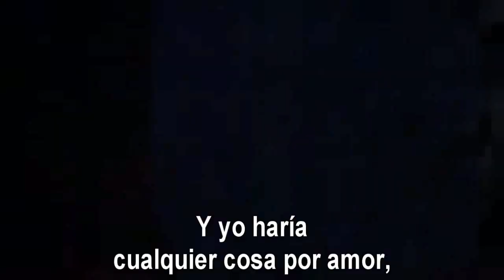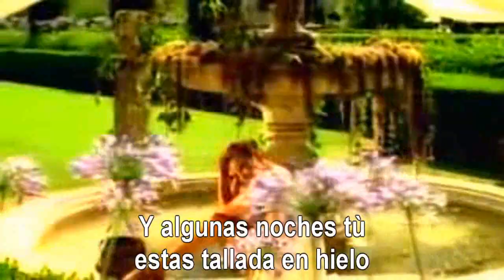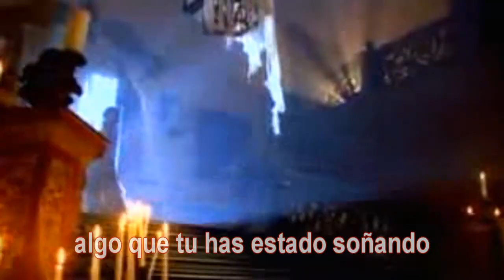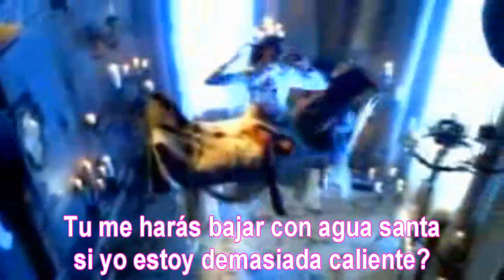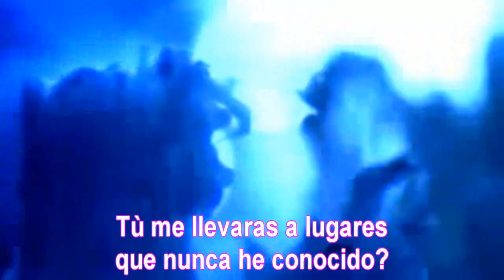Meat Loaf I'd do anything for love subtitulos en español HD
Meat Loaf (* 27 de septiembre de 1947) es el nombre artístico de Marvin Lee Aday (cambiado en 2001), es un actor y cantante de rock estadounidense. También bajo el nombre de Meat Loaf se conoce a la banda que lidera y de la que es vocalista. Es conocido por su álbum Bat out of Hell y por muchas canciones pertenecientes a bandas sonoras de películas.